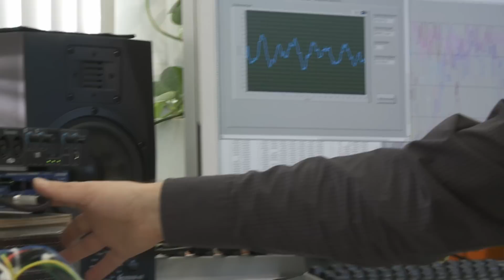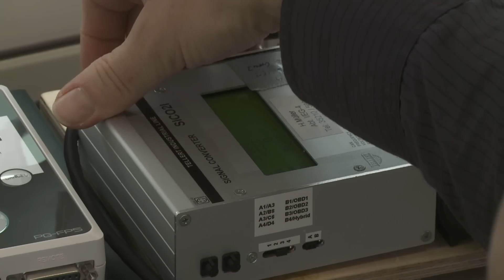Electric Supercar and Engine Sound - Acoustic Innovation: e-sound by Audi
Audi's future e-tron models will cover long distances powered by practically silent electric motors. To ensure that pedestrians in urban settings will hear them, the brand has developed a synthetic solution: Audi e-sound. Available material includes an edited package with and without graphics, soundbites in German and English as well as B-Roll.